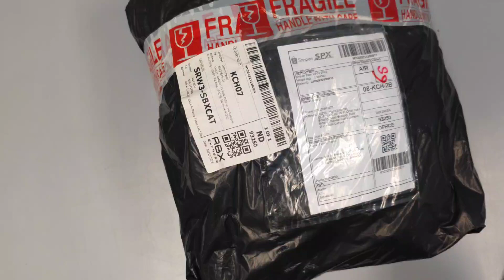New! Canon EOS R50 Unboxing (2023)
In this video, we're diving into the world of photography and videography as we unbox the incredible Canon EOS R50 camera. If you're a photography enthusiast or a vlogging pro, this camera is bound to amaze you. Join me as we open the box and explore all the exciting features this camera has to offer. From stunning image quality to impressive video capabilities, the Canon EOS R50 is a game-changer. Let's get started!"